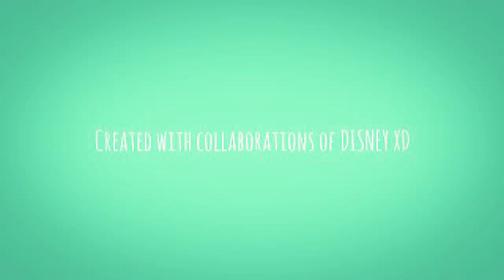Copy of Copy of Trillion690fast elephant